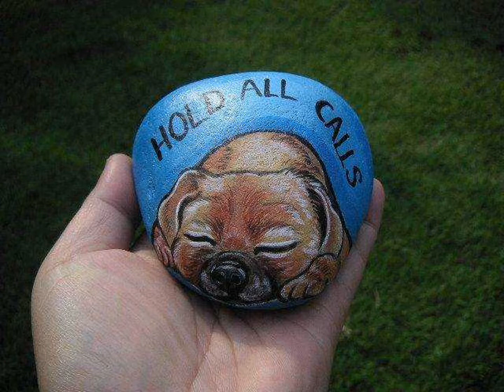PEINTURES SUR PIERRES